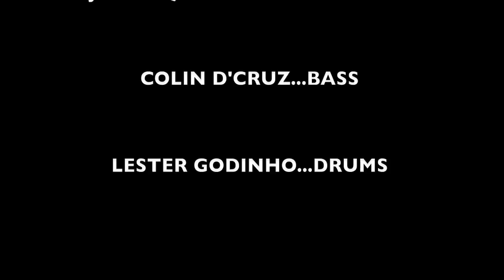Jazz Goa's International Jazz Day-3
Concert in the park featuring Jazz Junction